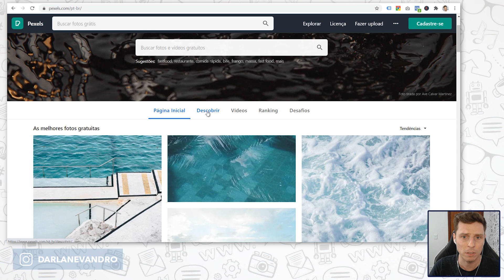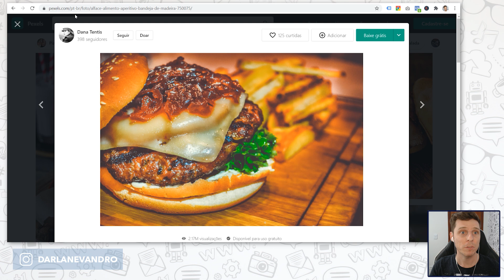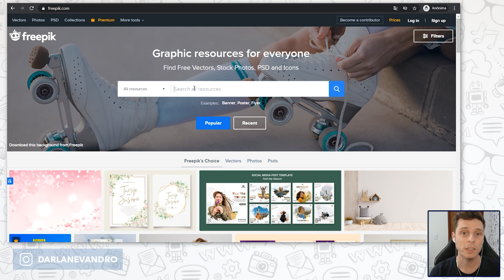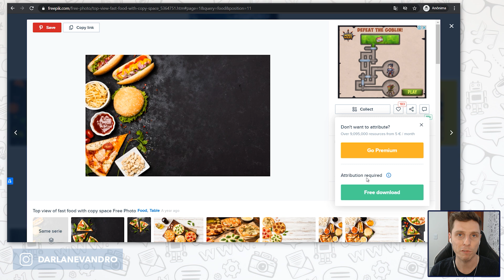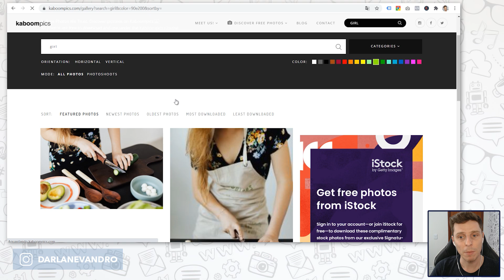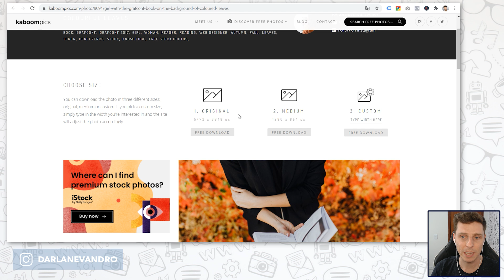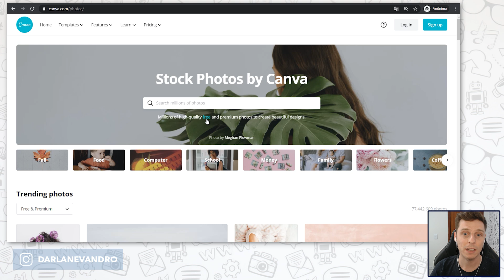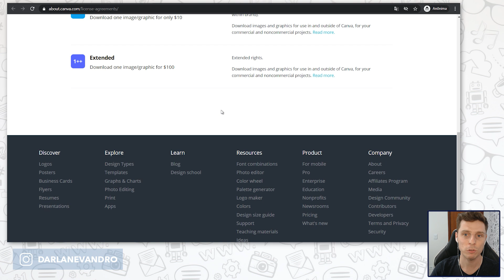4 Bancos de Imagens Gratuitos em 2020 que eu USO e que VOCÊ também Deveria Usar.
Conheça agora 4 Bancos de Fotos Grátis e Incríveis para utilizar nas suas publicações e nos seus materiais!

Se você está procurando bancos de imagens gratuitas e incríveis para inovar nas suas publicações e materiais, vem comigo neste vídeo!

A lista dos bancos de imagens gratuitos que compartilhei aqui, não estão em ordem de qualidade ou de preferência. Cada banco pode servir melhor do que outro dependendo da sua necessidade.

Todos eles são excelentes bancos de fotos grátis e tenho certeza que vão fazer a diferença nas suas criações.

Esses 4 são os bancos que venho utilizando atualmente, tanto para criar posts, banners e diversos outros materiais, sejam impressos ou online. São imagens em alta resolução que você pode fazer download gratuito de forma rápida e descomplicada.

Atenção: só recomendo cursos que eu tive acesso. Isso é fundamental para fazer indicações. Não sou de recomendar cursos ou materiais que eu não vi ou testei. estou continuamente estudando para mais cursos para recomendar a vocês.

Título inexplicável. Compre, leia e depois me envie uma mensagem de agradecimento

▸FREE - O FUTURO DOS PREÇOS
Entenda porque no futuro tudo vai ser de graça e como sua empresa pode aproveitar isso!

✅ LIVROS DE MARKETING DIGITAL E AFINS QUE VOCÊ PRECISA LER
▸8PS DO MARKETING DIGITAL
O método mais completo e poderoso sobre Marketing Digital.

▸INBOUND MARKETING
Seja encontrado usando o Google, a mídia social e os blogs.

▸AS ARMAS DA PERSUASÃO
Influencie pessoas e não se deixe influenciar.